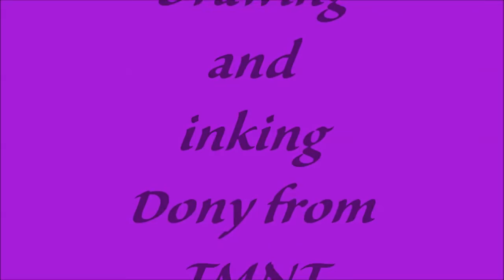Drawing and inking dony from TMNT